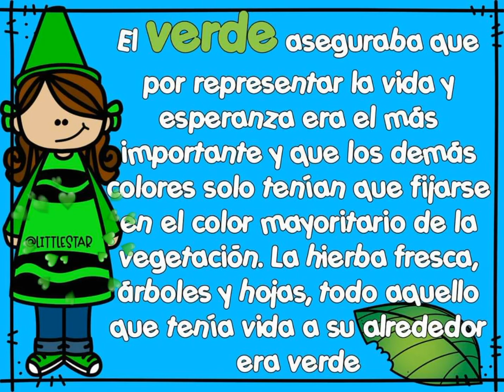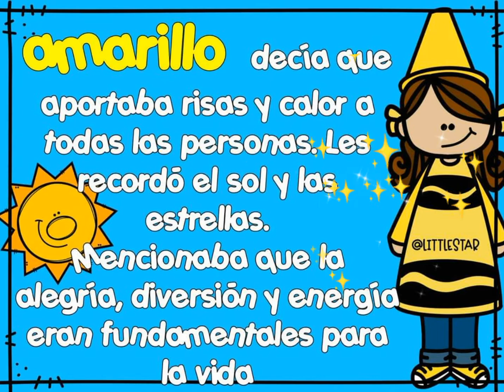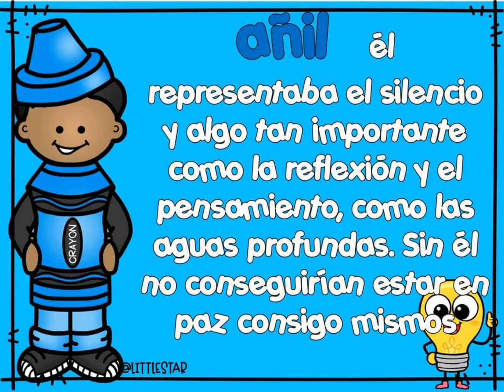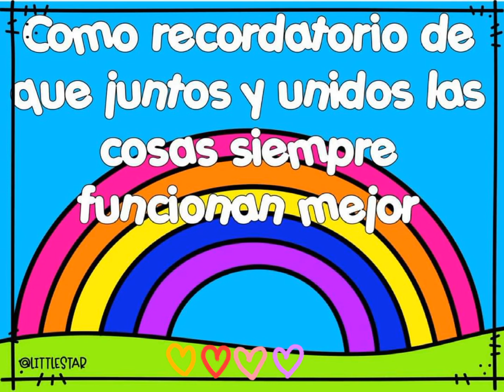La leyenda del arcoíris.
Bonita leyenda sobre los colores del arcoíris, espero que te guste.